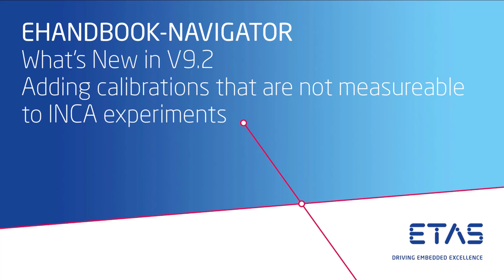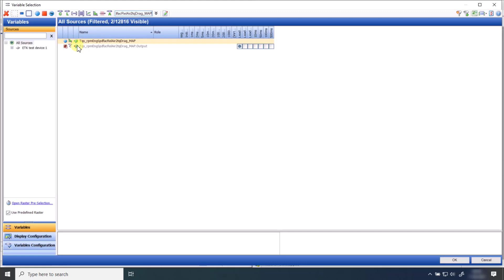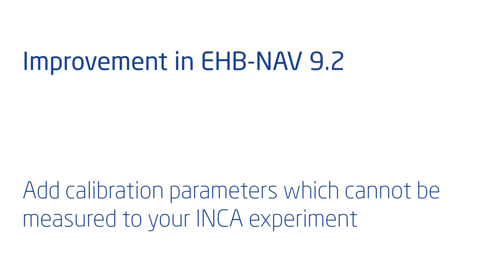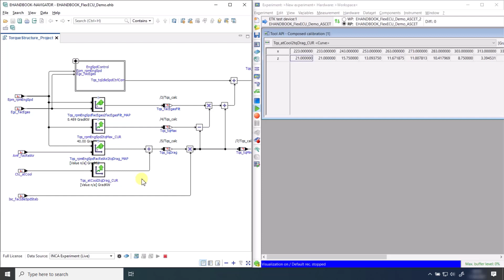EHANDBOOK-NAVIGATOR V9.2 – Open calibration editor window in INCA for non-measureable calibrations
Improvement on INCA interoperability: Open calibration editor windows in INCA even if the calibration label is not measureable